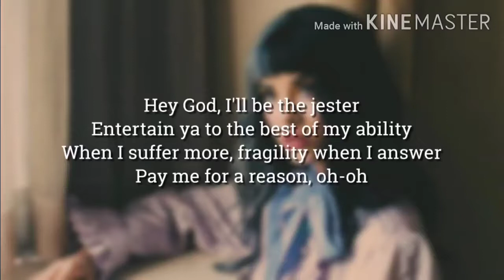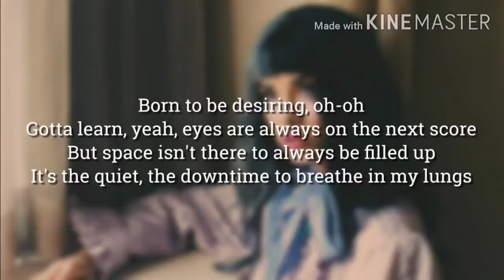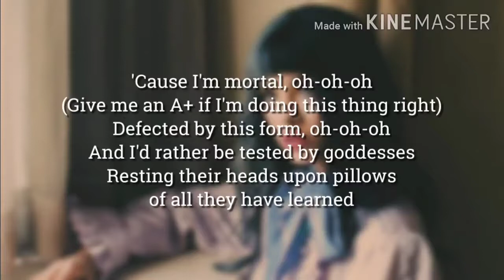Melanie Martinez - Test Me (Lyrics)